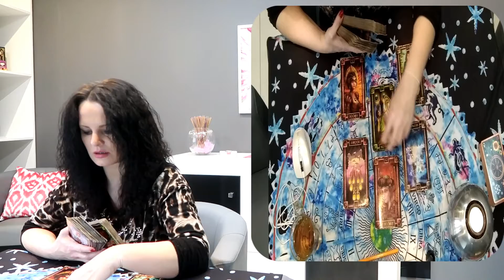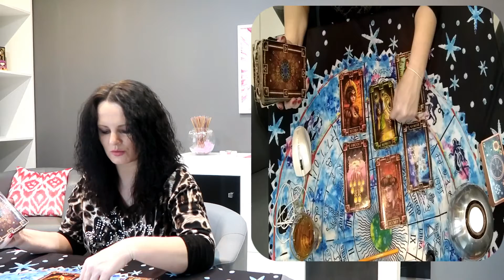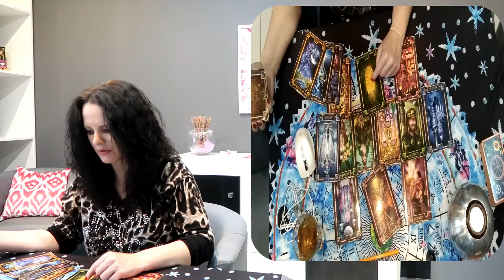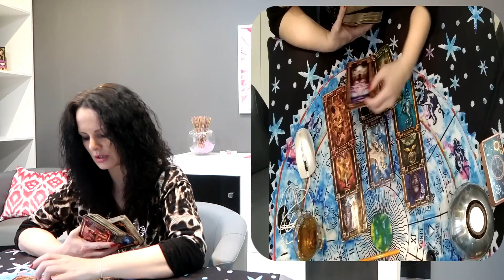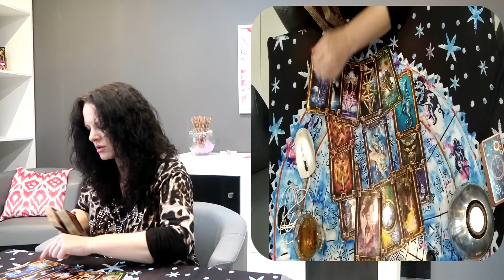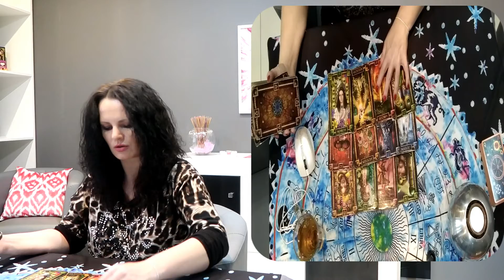Wasze pytania - Moje odpowiedzi #171 - Tarot - Agiatis